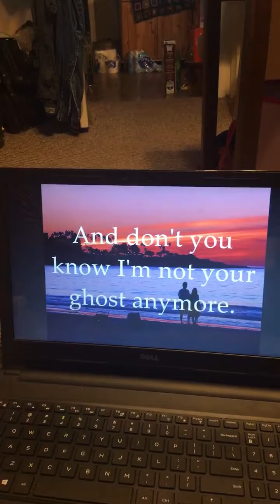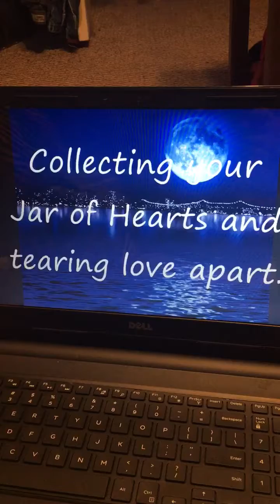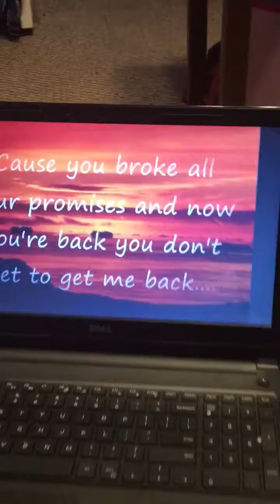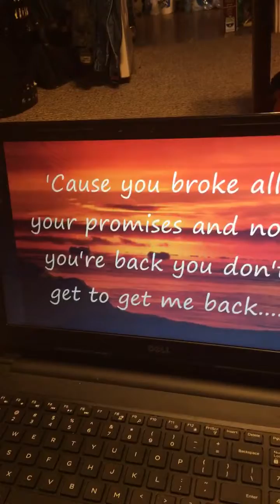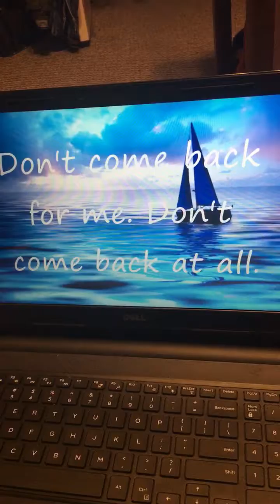My new favorite song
This song is called jar of hearts